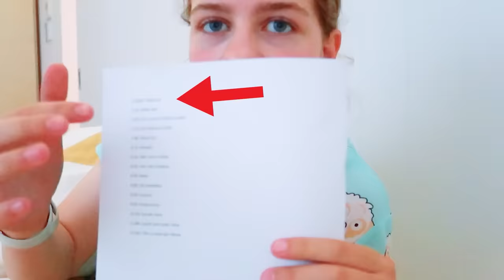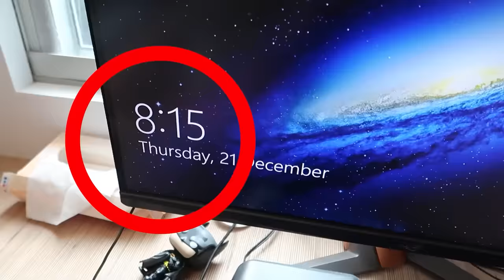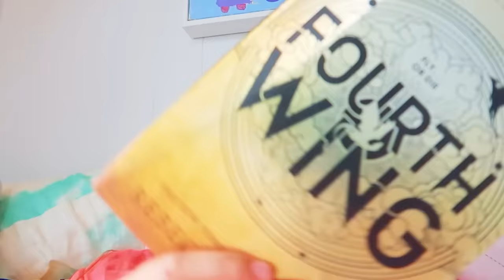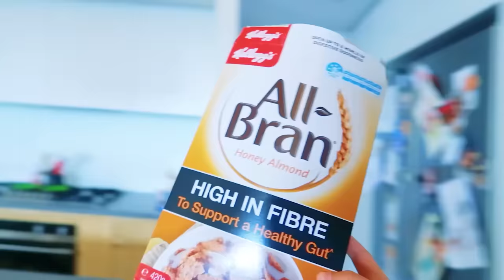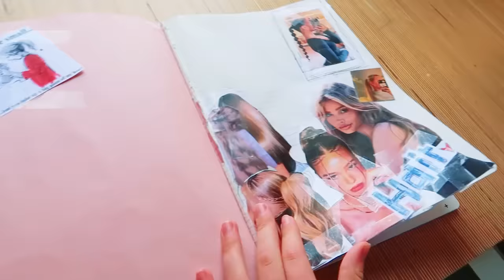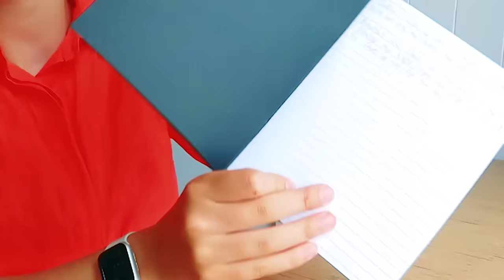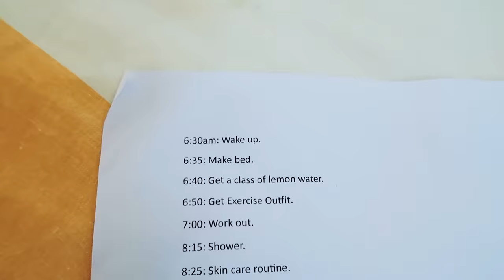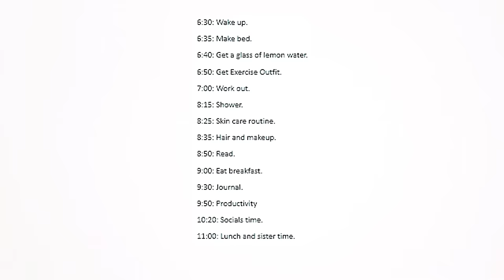PINTEREST MORNING ROUTINE w/Sockie & The Norris Nuts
MAIN CHANNEL here @norrisnuts